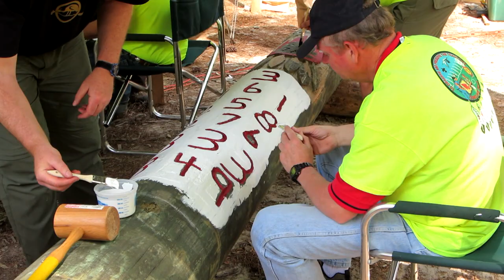Sights & Sounds of the 2013 SR7A OA Conclave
These are some of the highlights of the 2013 Order of the Arrow SR7A Conclave held at Camp Pipsico in Surrey County, Virginia. Hosted by Blue Heron Lodge, it was the largest Conclave in SR7A history (1035 Scouts and Scouters).